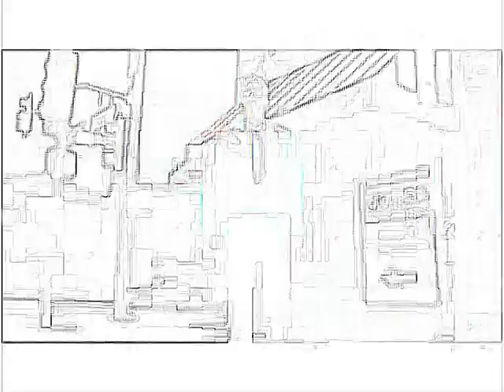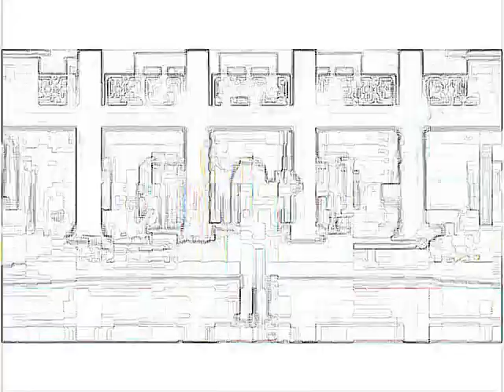Nickleback - Rockstar the remake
An Ealoproduction remake of the rockstar song video
by nickleback